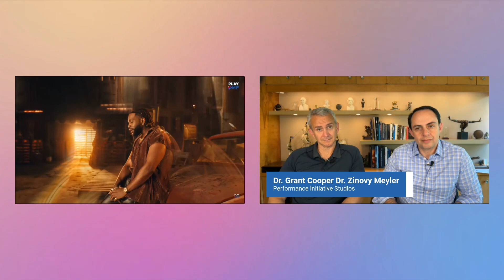FIRST TIME HEARING Yimmy Yimmy by Tayc | Shreya Ghoshal REACTION